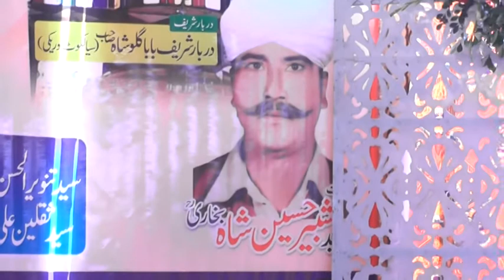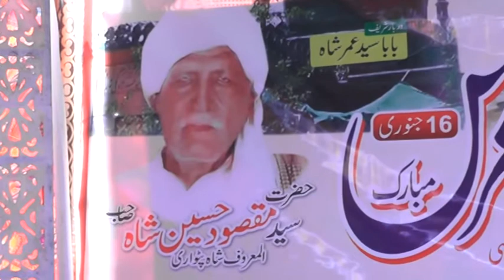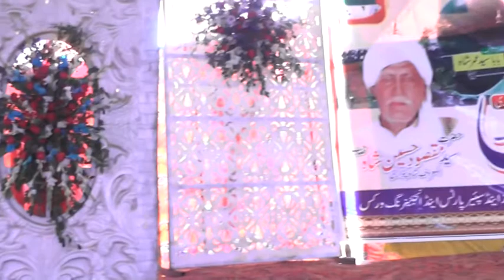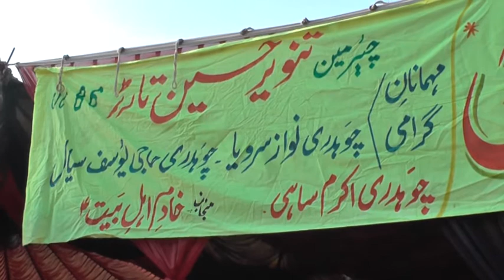zahid shah mehfil 2018